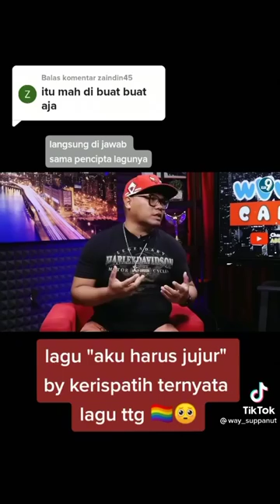Bikin Kaget‼️ Kisah di balik lagu "Aku harus jujur" menurut penciptanya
YANG MAU NYAWER BUAT BELI BENSIN